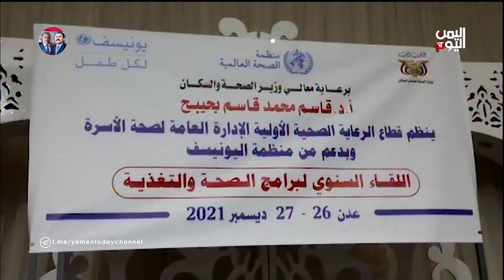عدن | دعوات إلى هيكلة القطاع الصحي وتفعيل برامج الرعاية الصحية الأولية